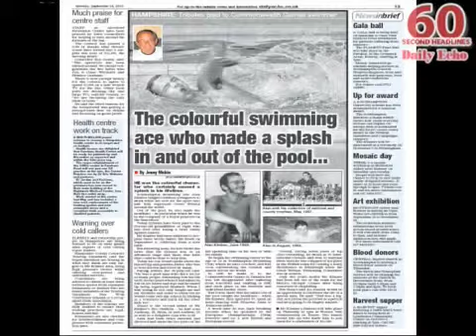Sixty Second Headlines, Sep 24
Watch the headlines from the Daily Echo on Monday 24 September, 2012.